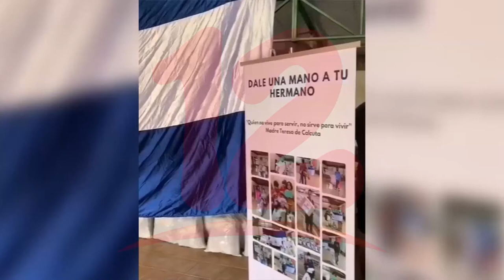Dale una mano a tu hermano, la organización que ayuda a Nicas en el exilio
Tras el duro impacto de la pandemia a los exiliados una organización brinda ayuda a nuestros compatriotas en Costa Rica.